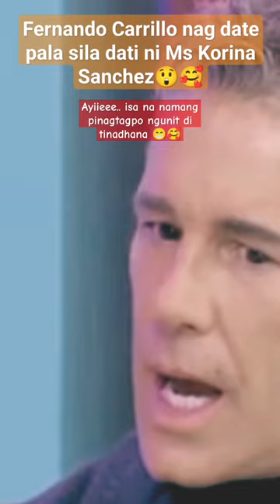Fernando Carrillo Dating Nakipag Date Kay Korina Sanchez